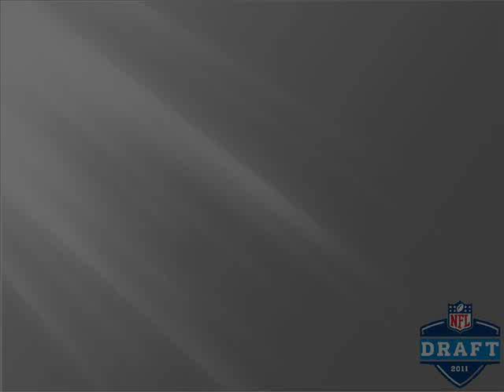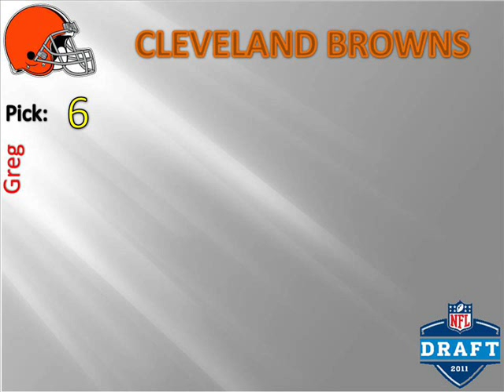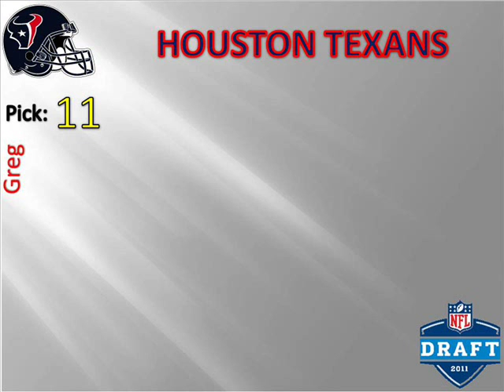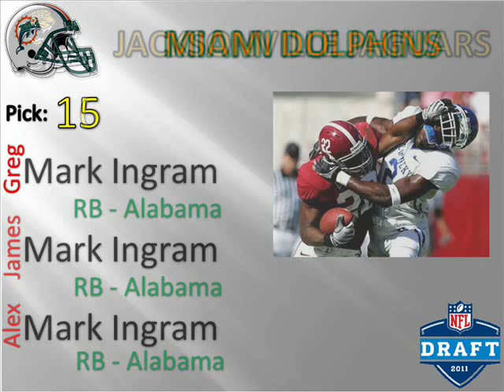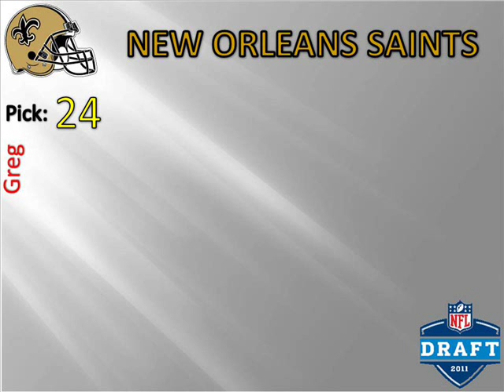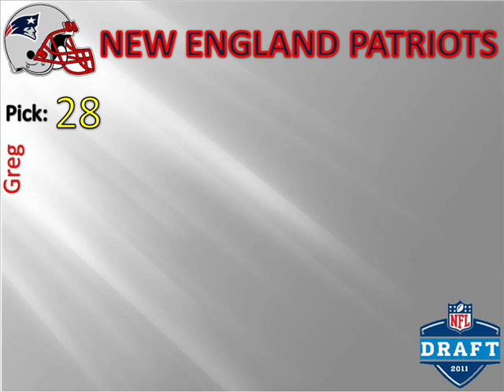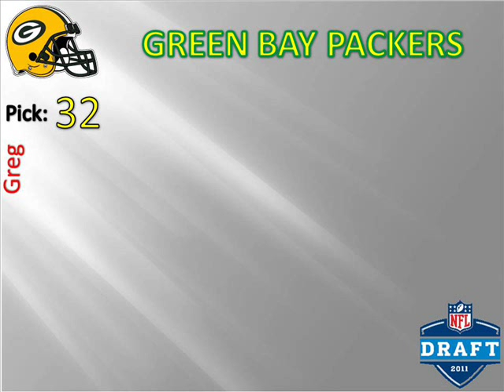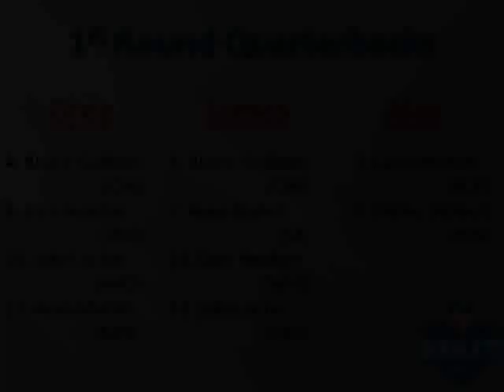2011 NFL Mock Draft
The 360 Sports Network team is at it again! This time, it's analyzing the 2011 NFL Draft. Greg, Alex, and James each provide their first round mock draft picks and give analysis as to why they think each team will go the route they will.

We know this is a long broadcast, so we encourage you to skip ahead to find your team!  The times are as follows:

0:59 - Picks 1-5 (Carolina, Denver, Buffalo, Cincinnati, Arizona)
9:05 - Picks 6-10 (Cleveland, San Francisco, Tennessee, Dallas, Washington)
18:28 - Picks 11-15 (Houston, Minnesota, Detroit, St. Louis, Miami)
26:00 - Picks 16-20 (Jacksonville, New England*, San Diego, NY Giants, Tampa Bay)
33:40 - Picks 21-25 (Kansas City, Indianapolis, Philadelphia, New Orleans, Seattle)
42:10 - Picks 26-30 (Baltimore, Atlanta, New England*, Chicago, NY Jets)
50:10 - Picks 31-32 (Green Bay, Pittsburgh)

The 360 Sports Network is a group created by the fans and for the fans. We encourage any and all feedback, we love debate, and we desire your opinions. You can also follow us @3SNetwork to stay updated on your sports and on our upcoming posts!